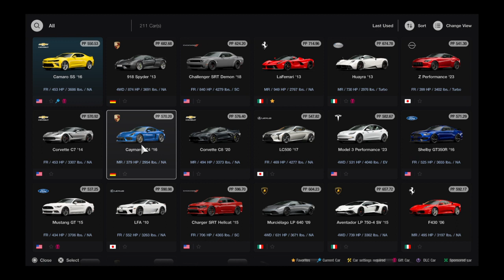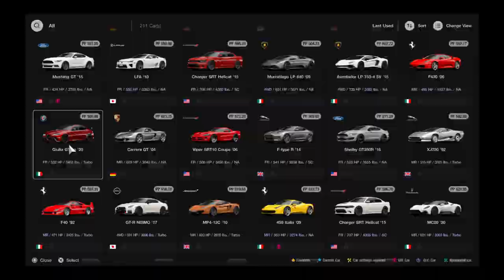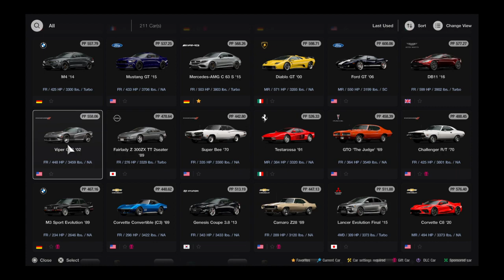Gran Turismo® 7_20240228..Camaro SS @ Monza